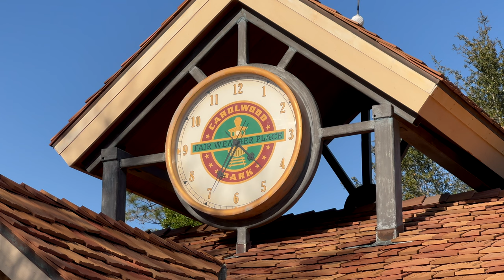Walt Disney World Railroad 2024 (feat. SpaceX)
On February 25, 2024 I returned to the Walt Disney World Resort for the first time since 2016 to make a whirlwind one-day tour of all four theme parks. I started the day at Animal Kingdom and then went to EPCOT, arriving at the Magic Kingdom in the late afternoon. On this day, the WDW Railroad was running two trains behind the "twins," engines 1 and 3 "Walter E. Disney" and "Roger E. Broggie." These nearly identical 4-6-0s were both manufactured in 1925 by Baldwin for the Ferrocariles Unidos de Yucatan in Mexico, where they worked for many years with the numbers 72 and 73. In 1969 they were brought to Florida with two other UdY locos and thoroughly rebuilt and backdated to a late 19th century appearance. They both entered service on the Magic Kingdom's opening day in 1971 and have been dutifully pulling loads of guests around the kingdom for over 50 years. Roger has been away for an overhaul at the Strasburg Railroad in Pennsylvania, and returned to service just a few days before my visit. I would have liked to have stayed later for some more filming and to see the trains being put away for the night, but with the sun setting I still needed to make it over to Hollywood Studios before the day was over. I look forward to my next, hopefully less rushed visit to the most magical railroad on Earth.

While at the park I was also lucky enough to see the launch of 24 new Starlink satellites atop a SpaceX Falcon 9 from Cape Canaveral Space Force Base, 62 miles to the East.